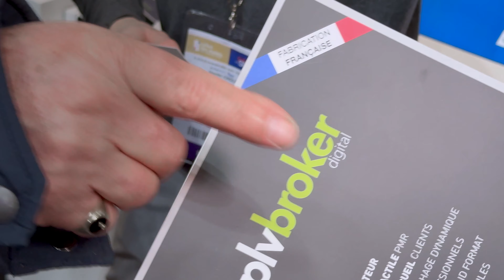BORNES MAIRIE | Salon des Maires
Découvrez notre Clip Vidéo du Salon des Maires ! ✨

🌟 Bornes Interactives pour Mairies et Collectivités Locales

1. Affichage Légal digitalisé :

Simplification et modernisation :
Nos bornes permettent la digitalisation de l'affichage légal, offrant une mise à jour en temps réel et un accès simplifié pour les citoyens.

Éco-responsabilité :
éduction significative de l'usage du papier, s'inscrivant dans une démarche écologique et durable.

2. Démarches administratives facilitées :

Accès direct et sécurisé :
Les utilisateurs peuvent réaliser leurs démarches administratives via l'interface intuitive de la borne, avec des protocoles de sécurité avancés pour protéger les données personnelles.

Interactivité et autonomie :
La borne offre une assistance interactive, guidant les utilisateurs à travers différentes procédures, permettant une gestion autonome de leurs demandes.

3. Connectivité et intégration :

Interconnectivité avec les systèmes existant :
Nos bornes sont conçues pour s'intégrer aisément aux systèmes informatiques existants des mairies et collectivités, assurant une synchronisation fluide des données.

Mises à Jour et Maintenance à Distance : Gestion à distance des contenus et maintenance, garantissant un service toujours à jour et opérationnel.

4. Personnalisation et accessibilité :

Design adaptatif :
Conception adaptée aux différents publics, incluant des fonctionnalités d'accessibilité pour les personnes à mobilité réduite ou avec d'autres besoins spécifiques.

Personnalisation selon les besoins :
Possibilité de personnaliser l'interface et les fonctionnalités selon les spécificités et les besoins de chaque mairie ou collectivité.

5. Fabrication Française :

Qualité et fiabilité :
Les bornes PLV Broker sont fièrement fabriquées en France, garantissant une qualité supérieure et une fiabilité exceptionnelle.

Soutien à l'économie locale :
En choisissant PLV Broker, vous soutenez l'économie locale et le savoir-faire français dans le secteur de la technologie et de l'innovation.

Réactivité et proximité :
Grâce à une production locale, nous offrons une meilleure réactivité en termes de livraison et de service après-vente, renforçant la proximité avec nos clients.

Ces points mettent en lumière comment les bornes interactives apportent une solution innovante et écologique aux mairies et collectivités locales, en facilitant l'accès à l'information et la réalisation des démarches administratives.